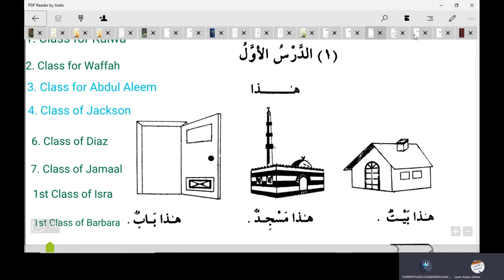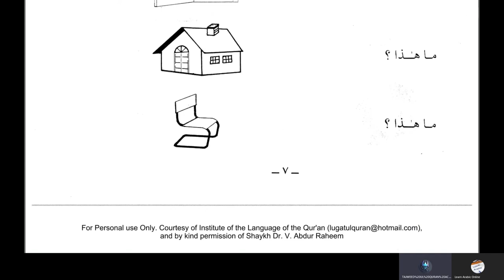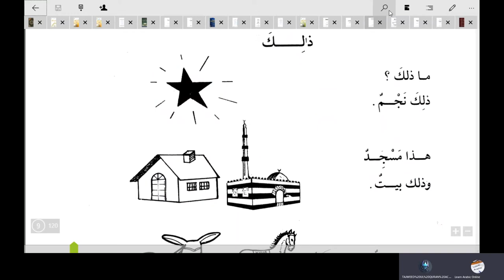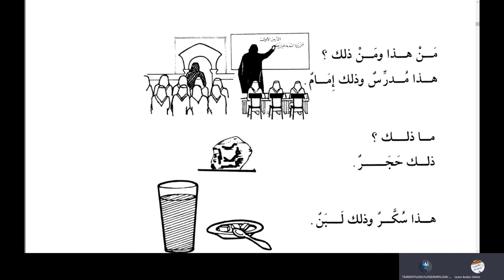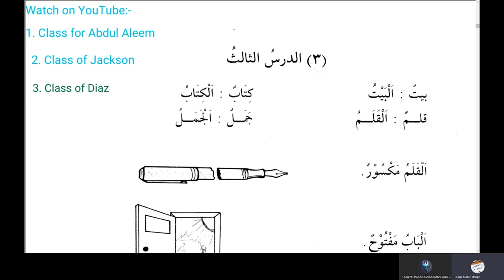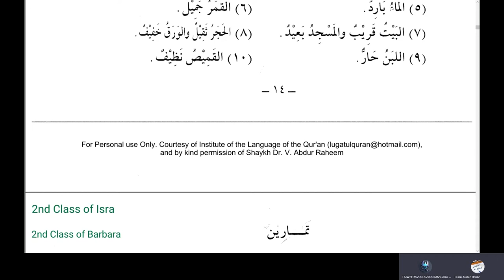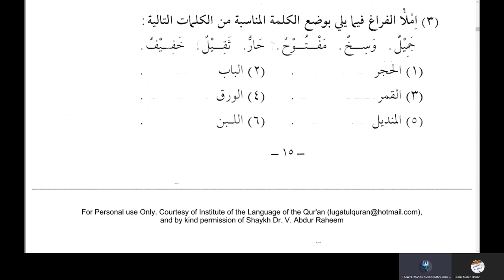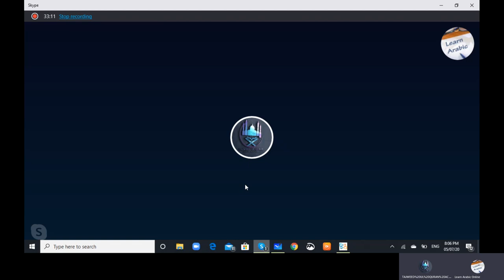Lesson 1 of Duroosul Lughatil Arabiyyah Volume 1